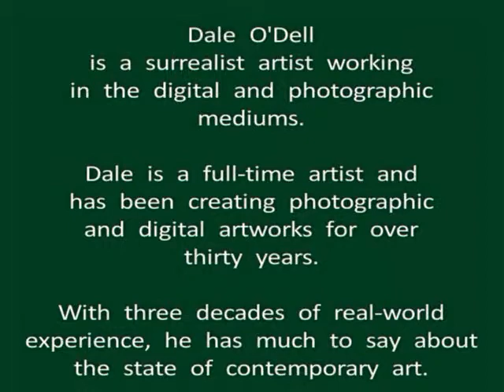Dale Talks about Art Part III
Excerpt from a lecture with photographer Rich Bergeman at the Maude Kerns Art Center in Eugene Oregon.  April 11, 2011

Dale discusses digital printing.